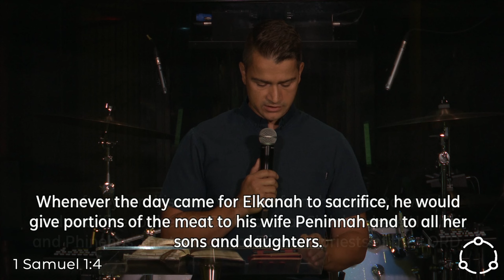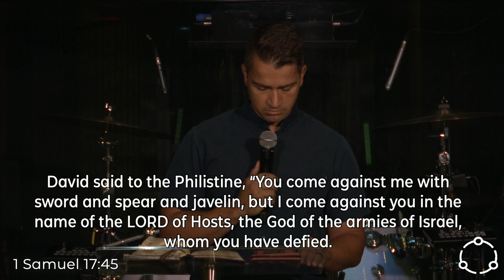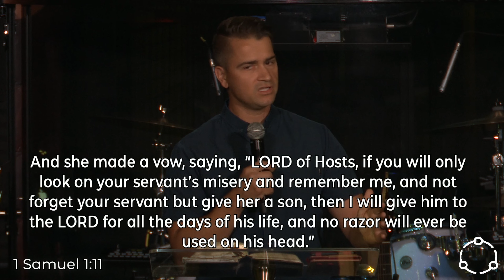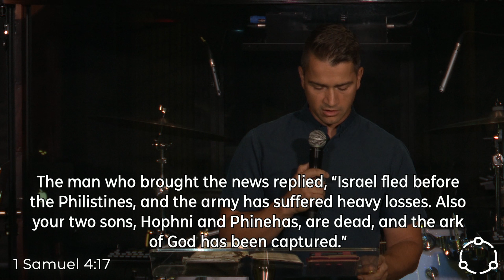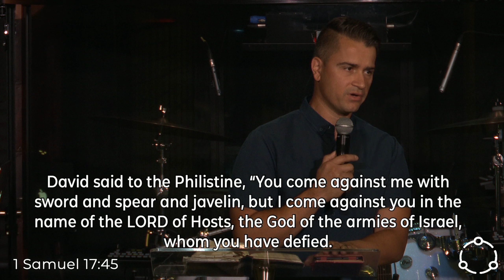ADONAI TZEVAOT - Cristi Oniga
Find out more about Harmony Romanian Church